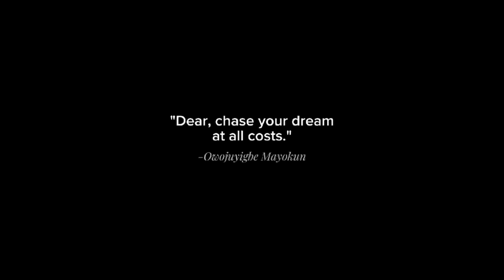HOW A UNIVERSITY OF IBADAN FIRST CLASS MEDICAL DROP-OUT STUDENT TURNS BEST GRADUATING STUDENT!😱😱😱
In the search of purpose and passion owojuyigbe mayorkun… made an important decision to dropout from the university of ibadan and pursue his purpose and passion.
Going through various challenges in this process, Mayorkun kept his focus on his goal and never gave up.